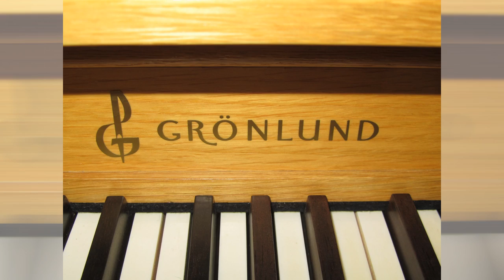Edward Broughton - Steadfast in Faith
Marko Hakanpää at the Grönlund organ of St. Michael's Church in Turku, Finland.